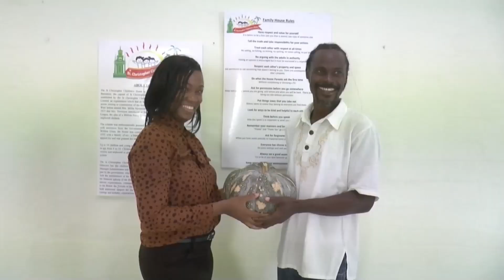Produce Delight Farm Donates Pumpkins to Institutions - March 12, 2023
A number of institutions around the island benefitted from a donation from Produce Delight Farms on Thursday.